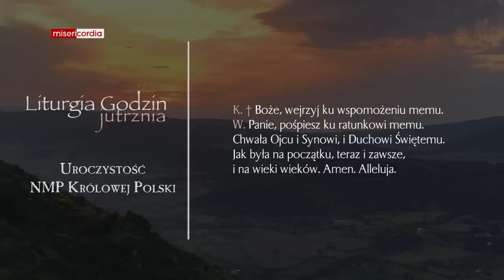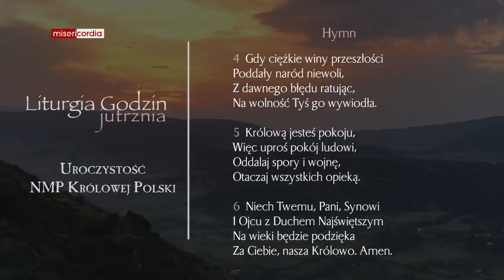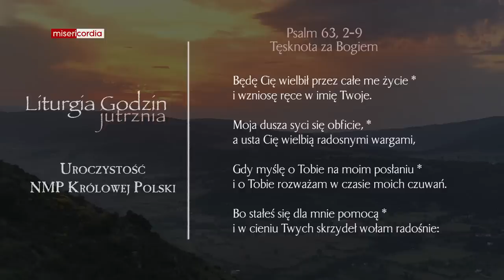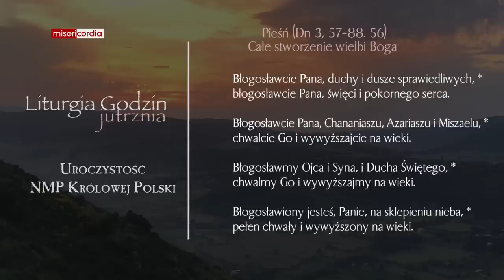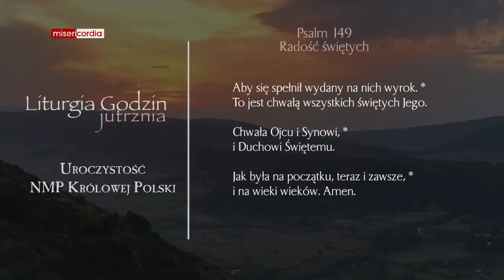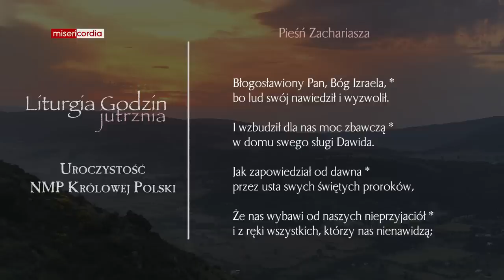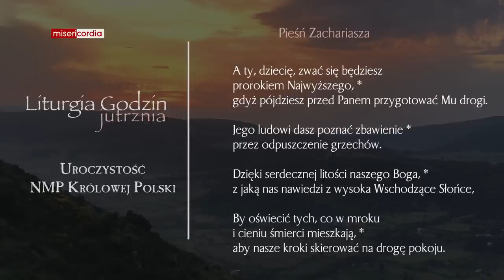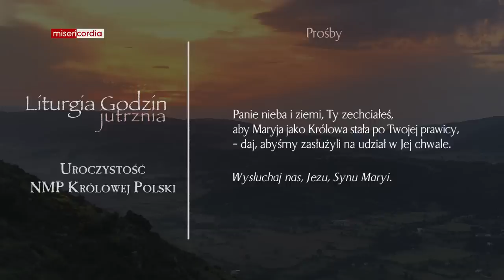Liturgia Godzin | Jutrznia | Uroczystość NMP Królowej Polski